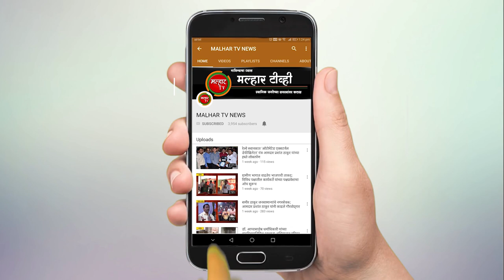अलिबाग भारतीय जनता पार्टीच्या माध्यमातून अजित पवार यांचा करण्यात आला निषेध !!!